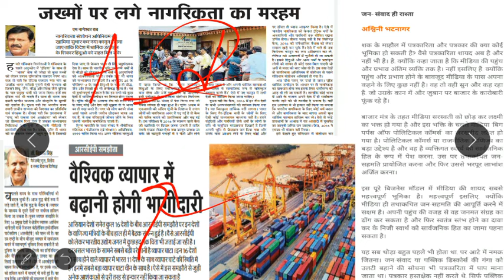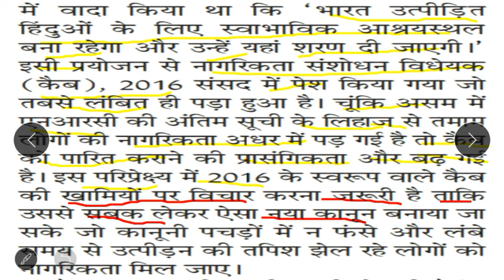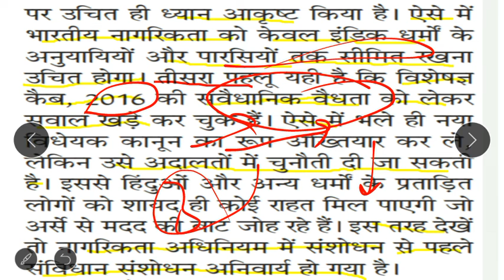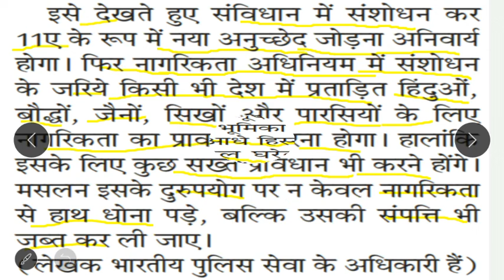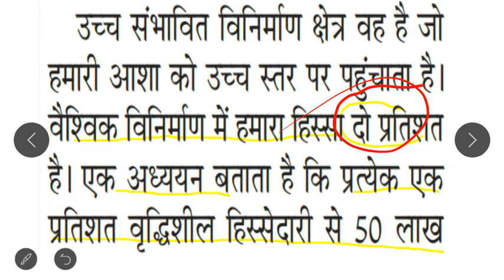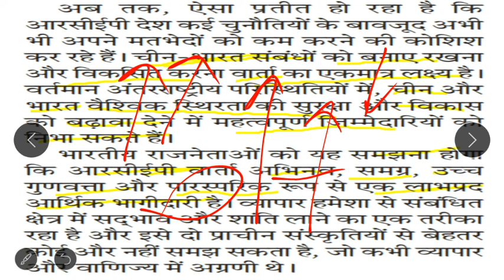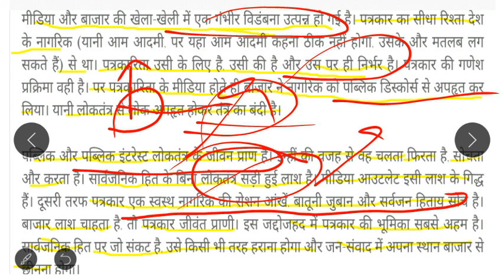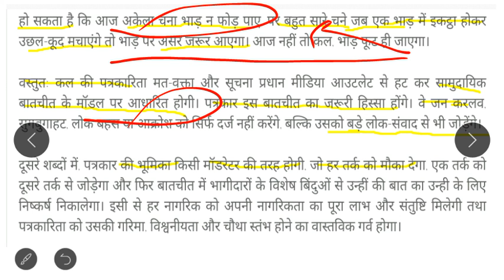Citizen Amendment bill/ RCEP/MEDIA ..October/2019/DailyHindi Editorial Analysis CSE2020